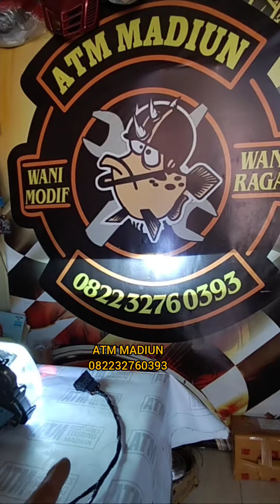PROJI HID ALL NEW VIXION dengan electrick levelling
Vixion r isian projektor hid bluelens kombinasi auto manggut2 siap gas ke tuannya 🍻👌

-Untuk respon agak cepat / Info harga / Detail / Pemesanan / Link shope dll silahkan klik link di bawah ini 👇

-DM / INBOX / KOMEN IG & FB Jarang d respon 🙏🙏

FB 👉 ATM MADIUN